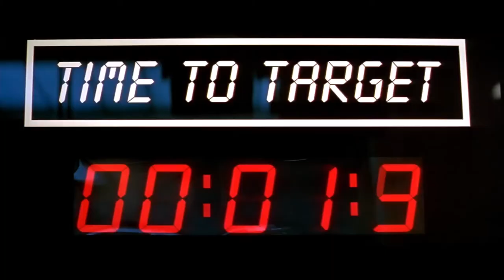JAMES BOND 007 - (17) - GoldenEye (1995) - (HD) Trailer and Main Theme Song.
- Movie Number: 17 From 1995 Year.

- JAMES BOND 007 - GoldenEye (1995) - (HD) Trailer and Main Theme Song.

- Lead Actor: Pierce Brosnan.
- Film Broj: 17 Iz 1995 Godine.

- JAMES BOND 007 - Zlatno Oko (1995) - (HD) Trailer and Main Theme Song.

- Glavni Glumac: Pierce Brosnan.
IF YOU LIKE MY WORK, POSTS - JAMES BOND 007

AKO VAM SE DOPADA MOJ RAD, KLIPOVI - JAMES BOND 007
MOŽETE MI UPLATITI DONACIJU, AKO ŽELITE,
UNAPRED VELIKO HVALA !!!